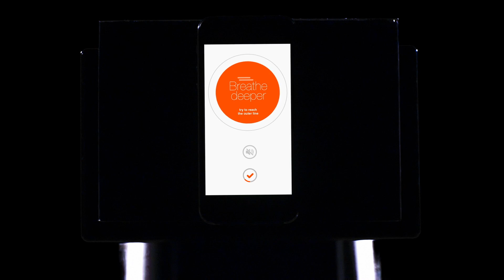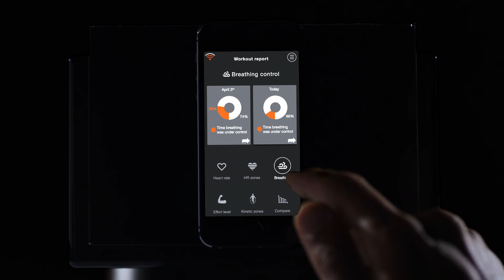Smart biometric t-shirts from OMsignal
Smart wearables are here, and they're huge. But most of them just hang on your wrist and count your steps.

That's about to change, as your clothing gets smart — and starts talking.